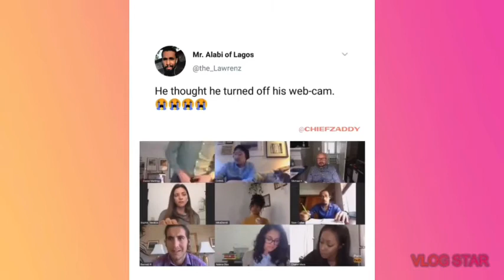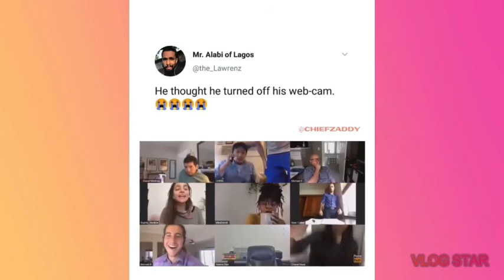Packing the children's lunch pack differently 🙂..getting nipple pinched???😱😱